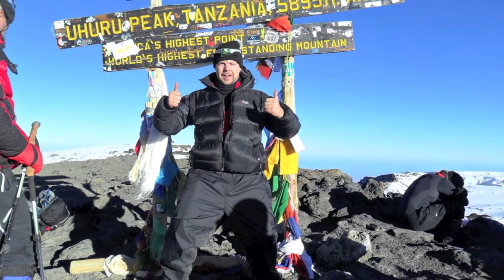DRL - Kilimanjaro March 2011 HD